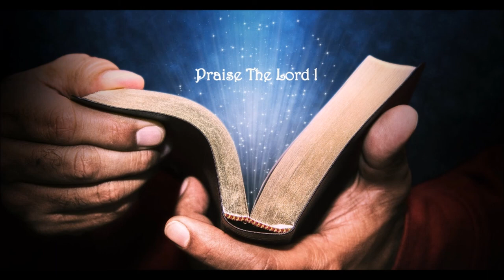Haino Hai Malai || Kokborok Gospel Song